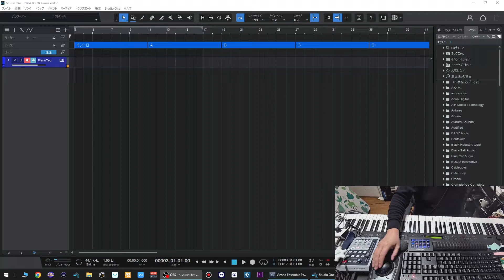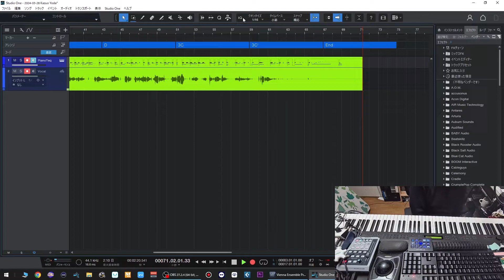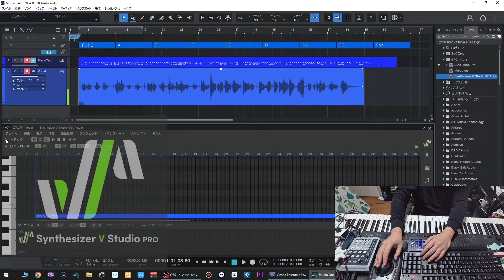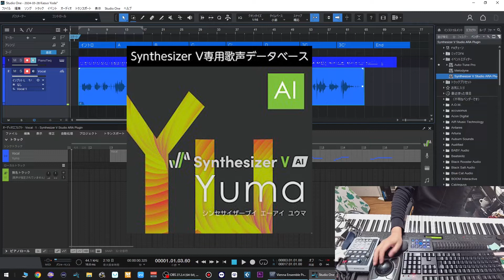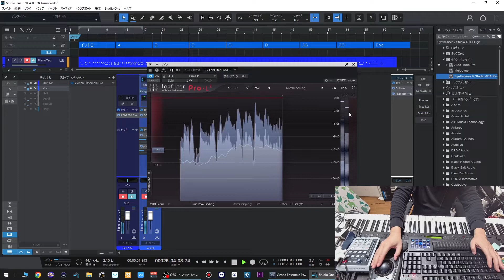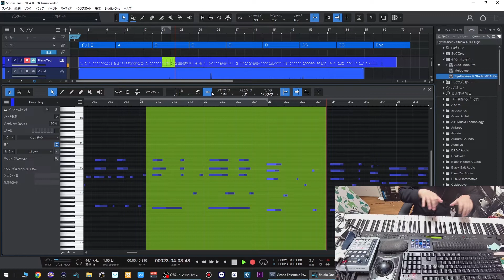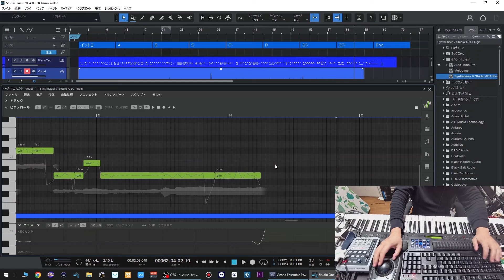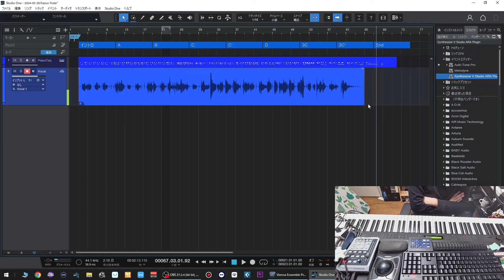【SynthesizerV】朝の即興曲シリーズ！！2024年3月28日の即興バラード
おはようございます。本日もやっていきます、即興バラード特集！！
今日はYumaくんに歌ってもらってます。完成はのちほど。

目次

00:00

01:16
録音します

04:17
SynthesizerVを掛けます

05:20
今回はYumaくんです

17:52
とりあえず仮の完成形

20:09